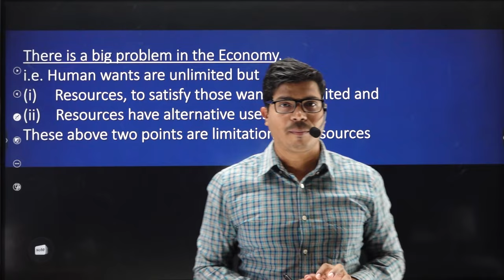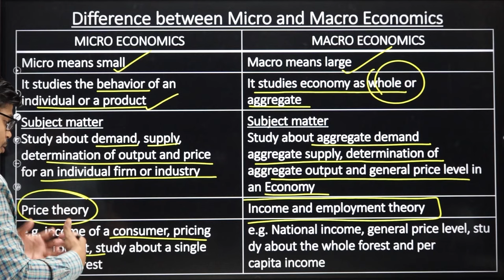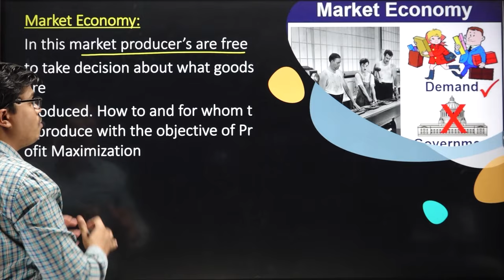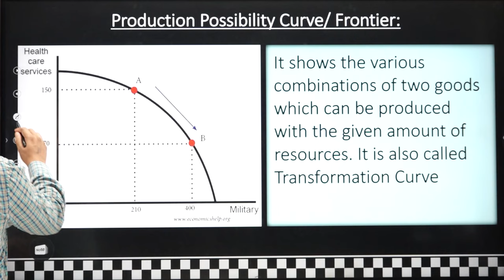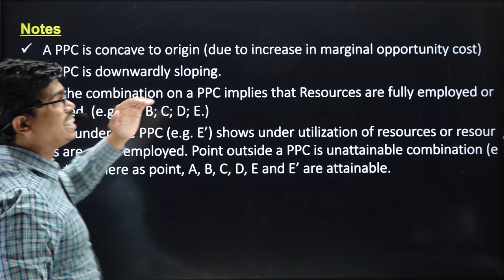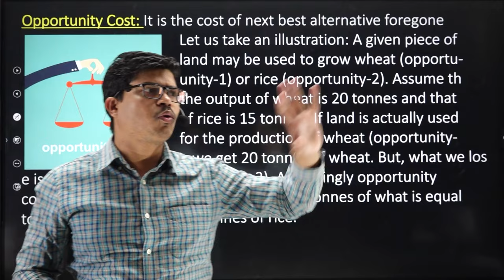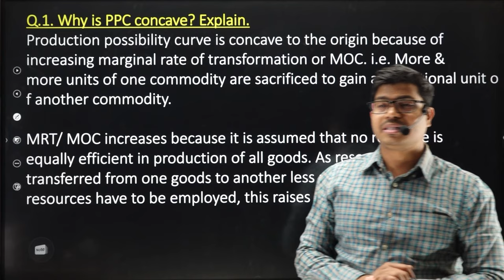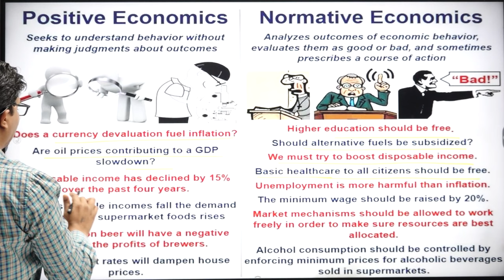Introduction to Micro economics | ONE SHOT | Easiest explanation | PPC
This channel is Exclusively for class 11th Commerce Students. here  we cover complete syllabus of class 11 commerce in easy way
complete syllabus Playlist chapterwise must check

Introduction to Micro economics | ONE SHOT | Micro economics | Easiest explanation | PPC  CURVE
CENTRAL PROBLEMS,
POSITIVE AND NORMATIVE ECONOMICS,